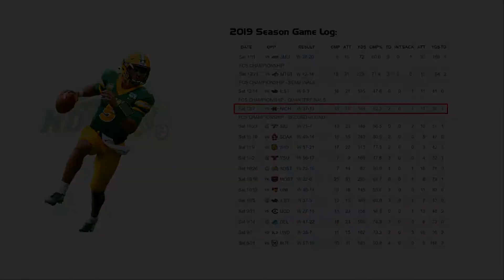Trey Lance - NDSU QB #5 vs Nicholls (2019)